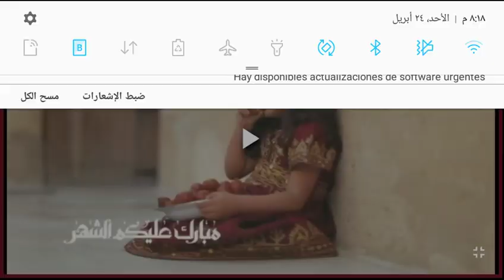هويتنا رمضان 2022